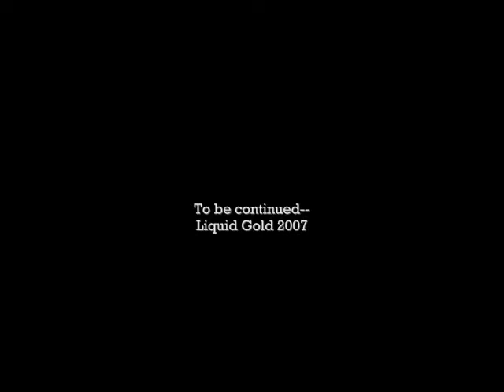Steve Francis - Return to Glory trailer.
Trailer for the Steve Francis return to glory.